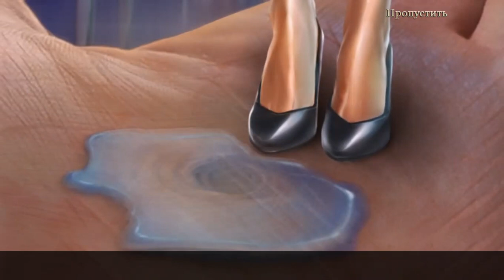Мост в другой мир 6. Синдром Гулливера прохождение #3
Мост в другой мир 6. Синдром Гулливера (Bridge to Another World 6: Gulliver Syndrome) - Шестая часть увлекательной серии игр от 4 Friends Games и Big Fish Games. Из-за найденной недавно фарфоровой статуи вы начинаете видеть странные сны. Вы пытаетесь узнать причину происходящего и попадаете в другой мир, в котором живут лилипуты. Теперь ваша задача найти местного Гулливера. Сможете ли вы остановить противника, чтобы спасти Лилипутию и вернуться в свой мир?

Помощь каналу:
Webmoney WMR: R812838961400